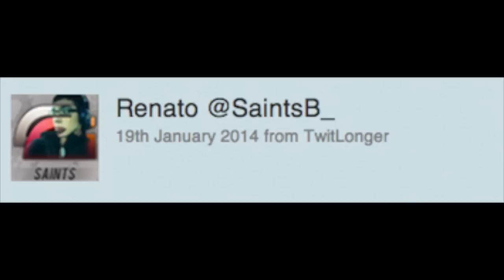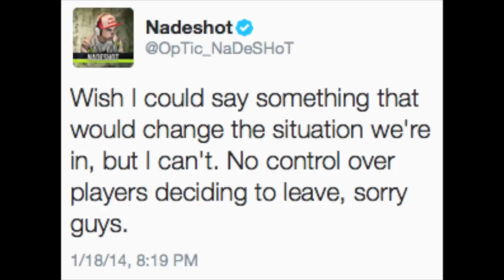SAINTS LEFT OPTIC, OPTIC NEEDS A FORTH.. AGAIN.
to see if your channel qualifies for RPM Network/Maker Studios

      (no set schedule for live streams yet)

- Facebook.com/thekev2013